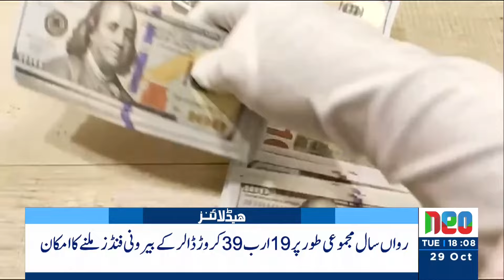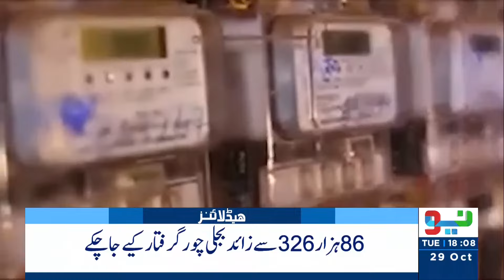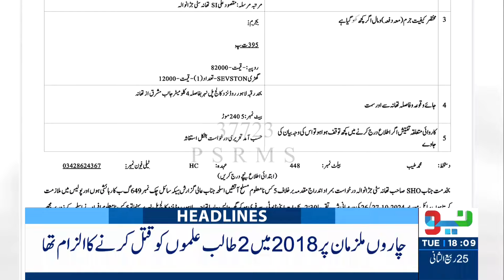Bushra Bibi Arrest Again? | Headlines 6 PM | 29 October 2024 | Neo News | J191S